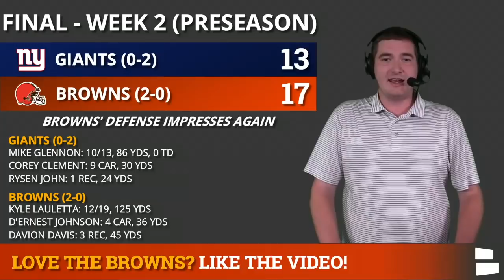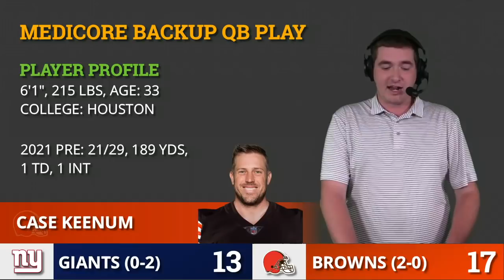Browns Rumors & News After 17-13 Win vs. Giants | Browns Running Backs Shine & Defense Stands Tall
Cleveland Browns improve to 2-0 in the NFL 2021 Preseason after knocking off the New York Giants 17-13 in Cleveland. The Browns running back rotation churned for over 160 yards without star RB Nick Chubb. The Browns defense was able to hold the Giants off in a final attempt down the stretch. Once again the Browns sat multiple starters including QB Baker Mayfield which set the scene for QBs Case Keenum & Kyle Lauletta to get some snaps. Defensively, the Browns impressed again creating a lot of positive buzz about the defense going into the regular season. Join Chat Sports host Matthew Peterson for a full Browns news and rumors breakdown following their 17-13 win over the Giants.

Browns QB Case Keenum started his 2nd straight game in the preseason and posted average numbers. The one time starting QB in the NFL playoffs for the Minnesota Vikings finished the day 9/12 for 74 yards, 1 TD and 1 INT. In relief, QB Kyle Lauletta went 14/23 and 152 yards. Several roster bubble players like S Richard LeCounte III and WR Davion Davis added onto their highlight reels in their push for a spot on the Browns’ 53-man roster.

Cleveland fans get in the comments to answer today’s Browns Report questions from host Matthew Peterson!
- Grade the Browns’ performance! A, B, C, D or F
- Who’s your favorite roster sleeper for the Browns?
- How many Browns games have you been to?

Cleveland Browns news can also be found on the Chat Sports

Follow Chat Sports Host Matthew Peterson on Twitter for more NFL content!

Chat Sports has all of the NFL news and rumors you could want: